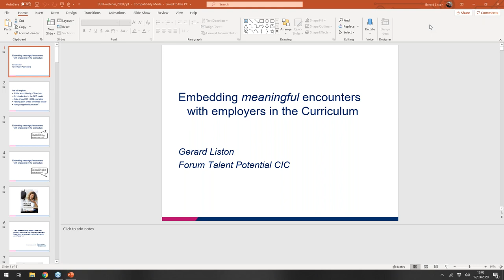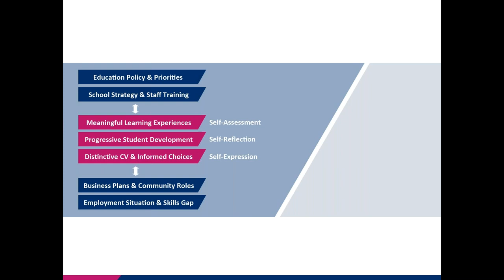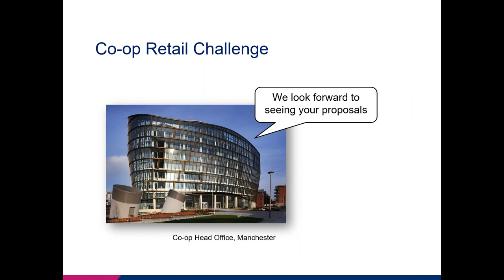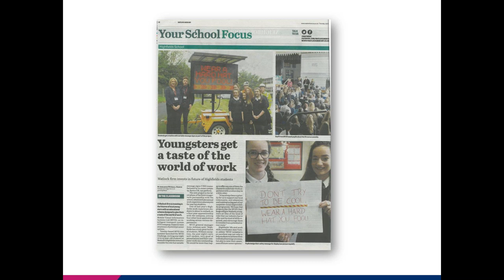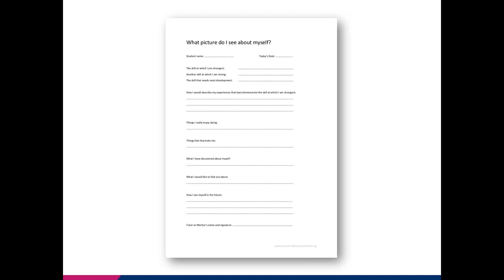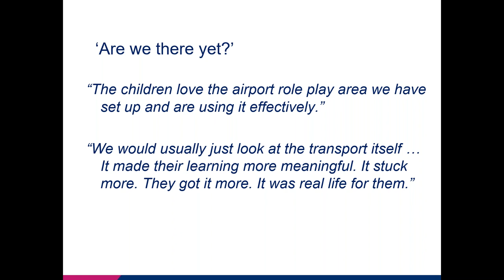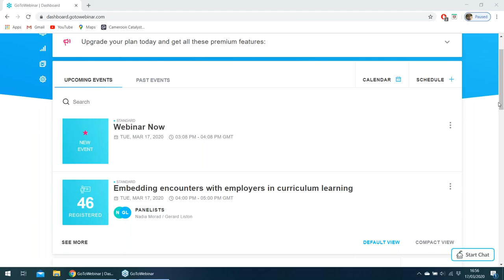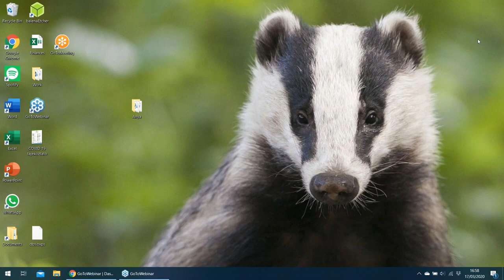Embedding encounters with employers in curriculum learning